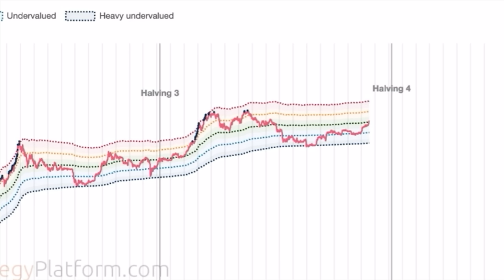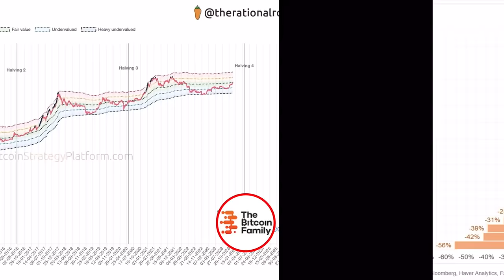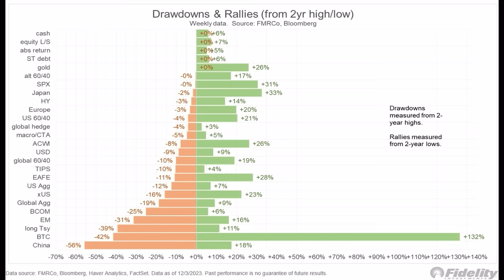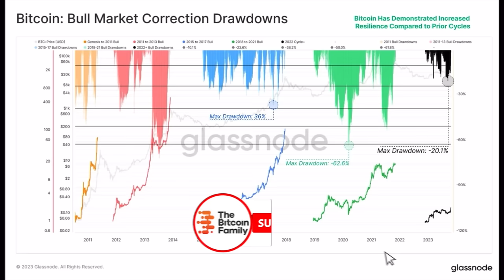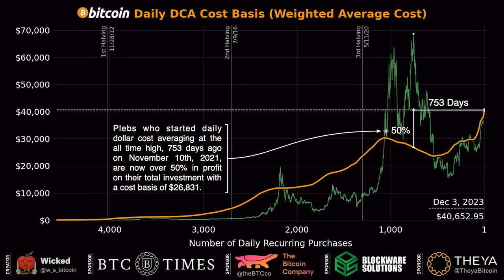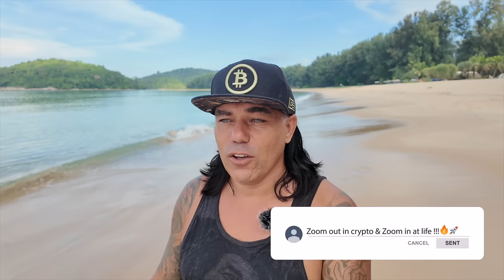BITCOIN CORRECTION , WHAT WILL BE TARGET??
✅ TRAVEL

✅ EDUCATION

🔥🔥COOL STUFF 🔥🔥